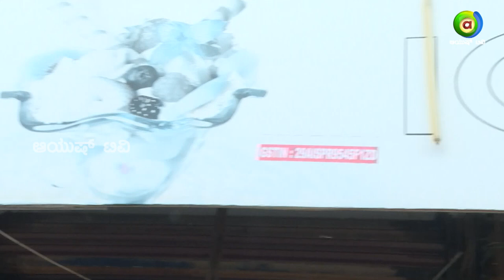Davanagere's 40 Year Old Ice Cream Parlour "Iceland"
“ಕರುನಾಡ ರುಚಿ” is a special program filled with Food, Travel and Authenticity!! What’s more exciting that tasting some of the most delicious authentic food of any city cooked right in front of you by someone who grew up there..!

We also visit some of the most famous and loved restaurants of city to devour every well known dish possible!

In this Episode of Karunada Ruchi, we travel to Chitradurga and taste some authentic Home Cooked Dishes, just not cooked at home..!

Watch "Karunada Ruchi" every Friday at 11:30 AM Exclusive Only on Ayush TV.